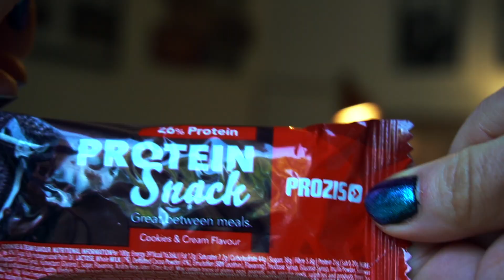MEGA Fitness Leggings HAUL | Gym Fashion TRY on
Hallo meine lieben Sonnen ☀️
HAUL TIME ! Ich habe mich beim Sport Leggings shoppen ausgetobt! Viel Spass 💕
INFOS⤵️

➞ Spare jetzt 10% mit dem Code "SUNNY10" auf deine gesamte
     Bestellung bei Prozis ❤️:

➞ 1x Pancake + Protein – Haferpfannkuchen mit Protein 400 g - Geschmack nach Auswahl

P.S.: Mit dem Code "SUNNY10" spart ihr euch direkt 10% auf die gesamte Bestellung und ihr unterstützt dabei auch mich. Danke Freunde :)

Bestes Ernährungsbuch 🍏 EVERY DAY
Das NEUE Buch - HUNGERSTOFFWECHSEL Raus aus der Abnehmfalle ►
Kalorienfreier Zucker

Hiermit wurde gefilmt:
Mein Stativ 🔭*

Mein Name ist Sunny und ich komme aus Köln
Gute Laune und ein Spass sind für mich das wichtigste
Ich wünsche euch ganz viel Spass beim gucken!
Drückt mir die Daumen - auch gerne den nach oben ;-P
und lasst mir gerne ein Abo da - bei mir bekommt ihr stehts Tipps zum Thema Training - so geht das , Kraftsport Vlog ´s,Ernährung, Protein, Booster review, Gewicht verlieren, Diät, Doku Bikini Klasse, glutamine abnehmen, low carb, Bodybuilding, Rezepte und fürs Frühstück (auch mal vegan ) uvm... würde mich freuen 😊

Eure Sunny